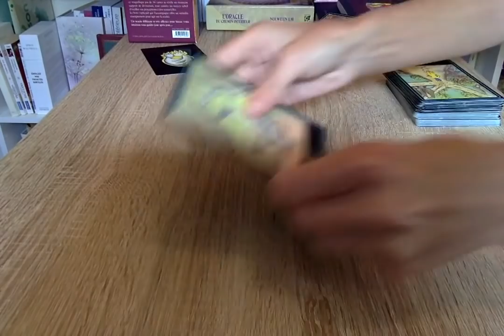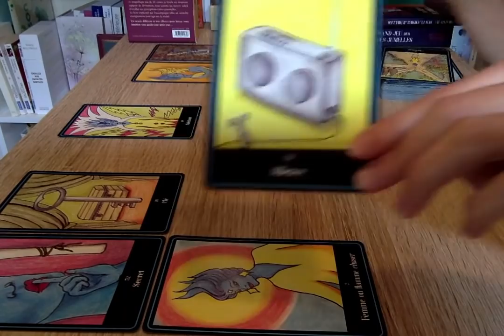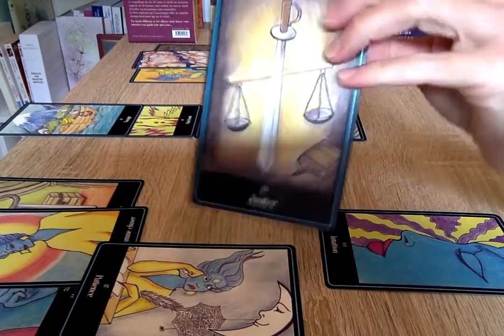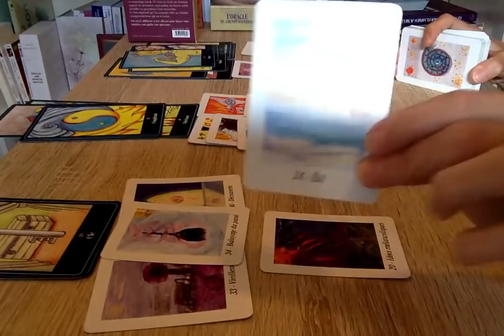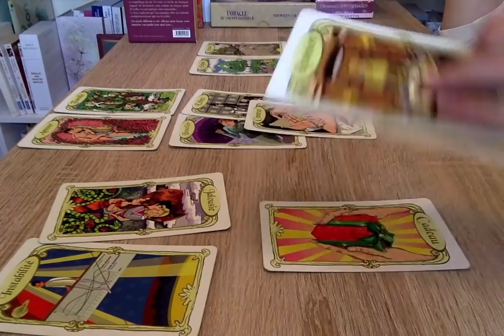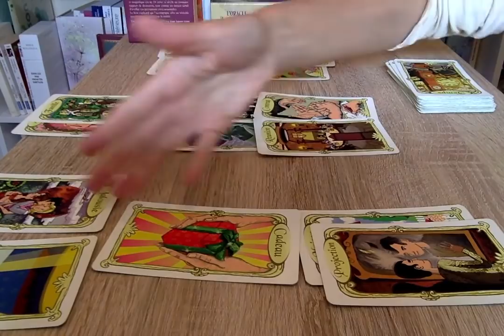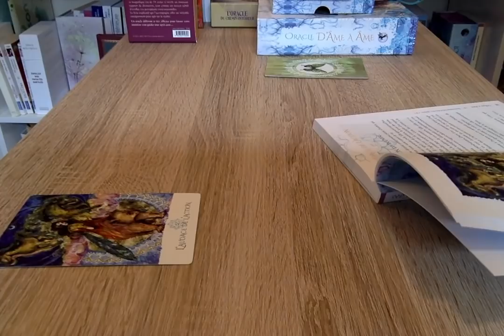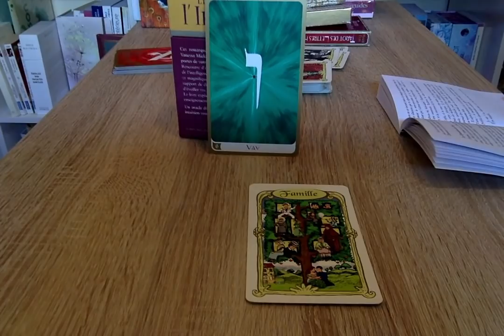Flammes Jumelles : Le Retour à la Maison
Pour une consultation personnalisée (lecture, soin et/ou accompagnement) vous pouvez me contacter par mail :

Avec amour,
C*